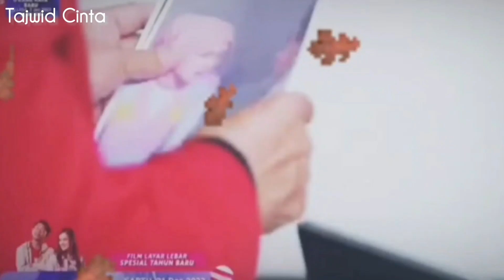CUPLIKAN TAJWID CINTA SCTV HARI INI SENIN 26 DESEMBER